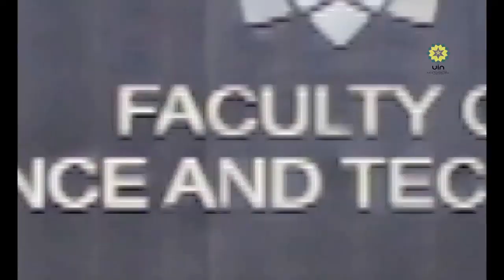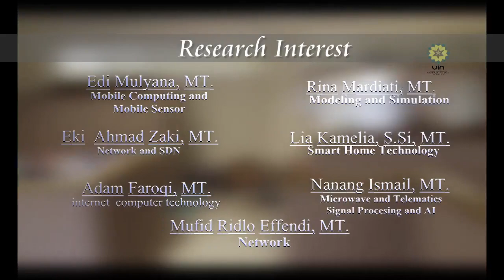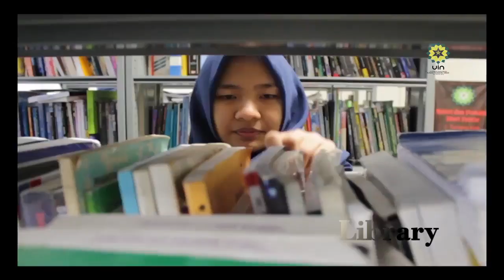Introduction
Electrical engineering is our major in islamic state university bandung .
Let us introduce ourselves , our lecturer , and our major .